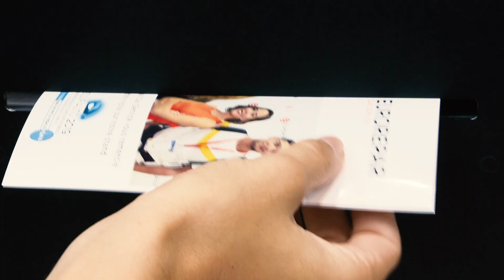EUROREPAR Car Service au salon Equip Auto 2019